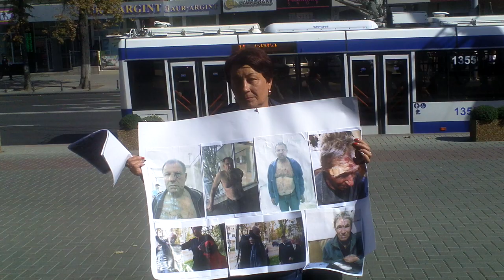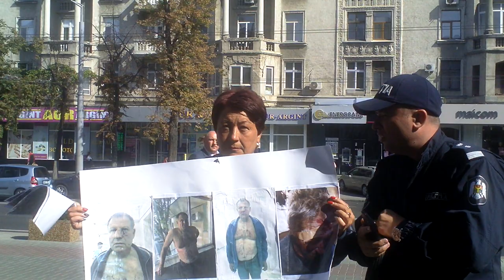Nemulţumiţi de vizita la MAI - Curaj.TV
Au protestat, au fost primiţi, dar nu au nici speranţa că se va face dreptate